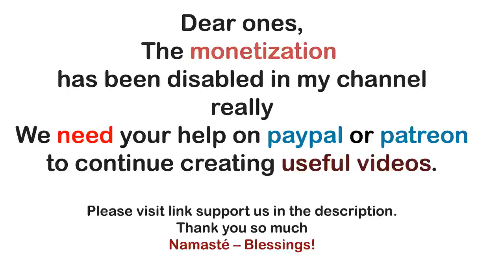Archangel Michael ~ An Unprecedented Evolutionary Process Is Under Way